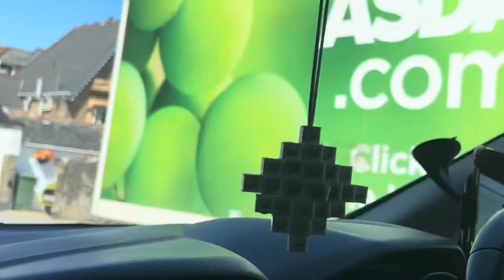Had to call air ambulance on beach / beach day St Ives